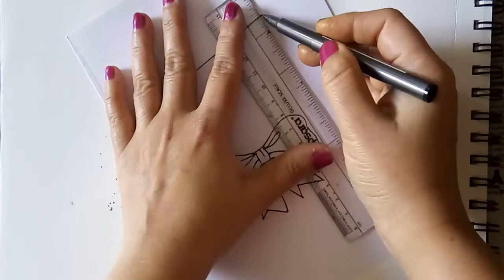Ribbon drawing front page decoration idea | How to draw Flower border drawing on paper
I have used black marker for drawing and watercolor pencil set for coloring and shading purpose.

flower painting easy, pencil art, pencil sketch, sketching and drawing for beginners, valentine's day card idea, happy new year card making, special message card or best wishes card

Let's be connected - Simple art ideas